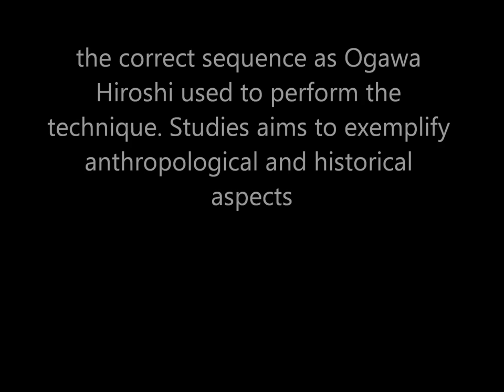Ogawa Ryu Kenjutsu Kumitachi Tokubetsu no Jugyou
Nihon me Shoden Kumitachi - Valencia, Spain